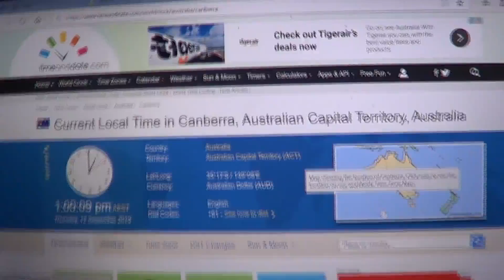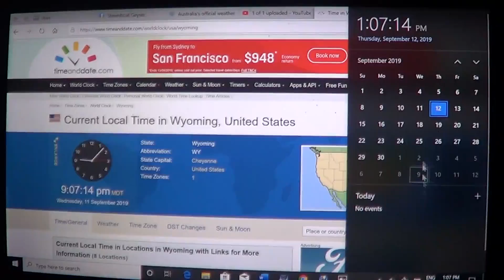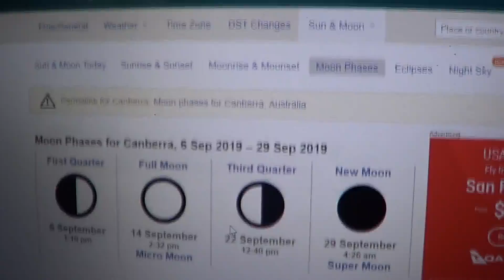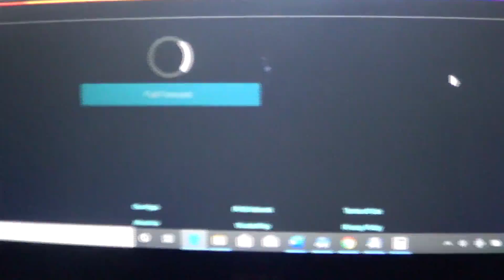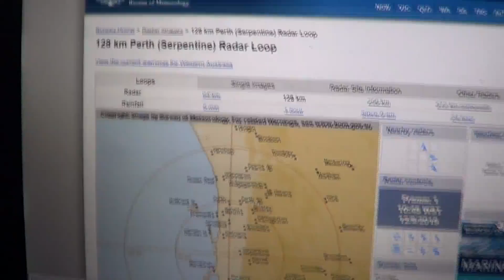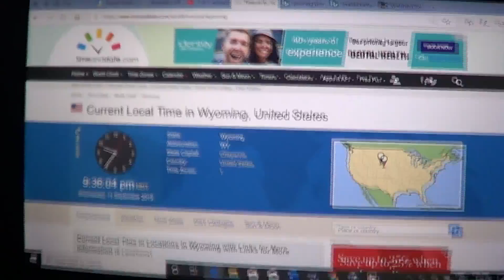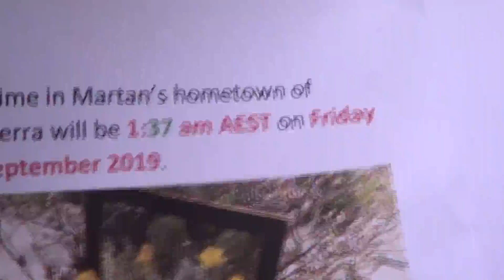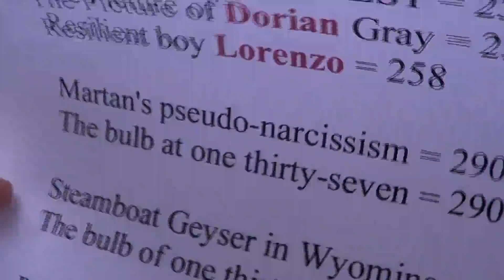Hurricane Imelda Is Not A Girl Part 1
I began filming this video at 1pm AEST on Thursday 12 September 2019 and amazingly the 67th major eruption of Steamboat Geyser happened at exactly 1:40 pm AEST. No crap. STEAMBOAT GEYSER ERUPTED WHILE I WAS MAKING THIS VIDEO!

I got up from my computer and went outside unaware that Steamboat Geyser had just gone off with a major eruption about 8000 miles east of me. I noticed the birds were acting weird. The video automatically breaks at around 52 minutes and that's why it cuts me off in mid-sentence and there is Hurricane Imelda Is Not A Girl Part 2.

Steamboat Geyser erupted at 9:40 pm MDT in Wyoming on Wednesday 11 September 2019. That is, it erupted at 1:40 pm AEST in Canberra on Thursday 12 September 2019.

Bad mirror boy = 140

I am Selwynne = 140

Sexy Martan = 140

“We can catch up next Thursday at 1pm” was Martan’s reply to me in my dream on my birthday, Saturday 27 April 2019.

Martan’s birthday was last Friday 6 September 2019. "Next Thursday" was Thursday 12 September 2019! I made a video between 1pm and 2pm AEST yesterday for this very reason and I was filming as Steamboat Geyser erupted it’s 67th major eruption in its current active phase!

Martan = 67

6 + 7 = 13

The moon is full in Wyoming on the night of Friday the 13th of September 2019. The angelic triplets are warning us about the triplet demons that are their bad mirror boys. You can see the evil, bratty identical triplet demons who imitate these beautiful, loving and creative angels are being reflected in the destructive Major Hurricanes named Dorian, Imelda and Lorenzo.

When loving angels are silenced or imprisoned, demons take their place, steal their power and make the Earth darker.